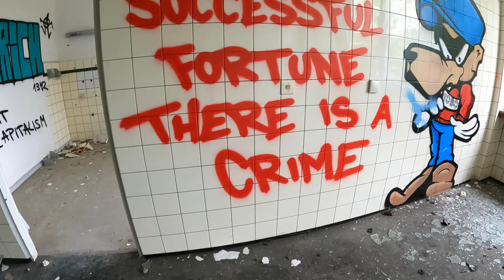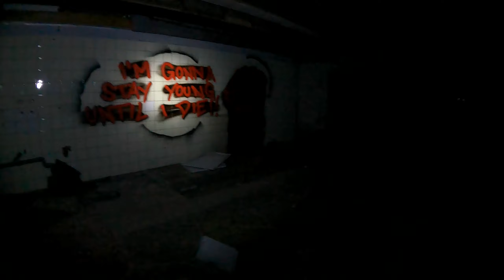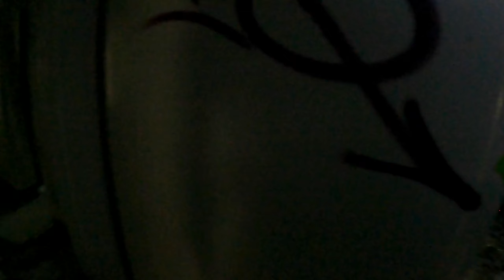LP: Stasi Klinik (Recovery)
Gruppengröße: 1 Person

Mein lang ersehnter Ausflug ins Stasi Krankenhaus in Berlin. Leider kürzer als erwartet.  Eins vorweg. den Titel „Eines der am besten bewachten Lost Places Deutschlands“ verdient dieser Ort schon längst nicht mehr. In den 30 Minuten die ich da war ,traf ich auf 3 Gruppen und einen Obdachlosen.

Der Zusammenstoß mit dem Obdachlosen war auch der Grund, warum dies eine Recovery Version geworden ist. Ich musste mit Hilfe eines Programms die gelöschten Daten von der SD-Karte bergen. Dies ist mir mit etwa 90% auch gelungen. Das ist aber auch der Grund, weshalb es einen unlogischen Schnitt in der Aufnahme gibt. Dennoch ist Alles Wesentliche erhalten geblieben.

Historischer Bezug:

Das Stasi-Krankenhaus in Berlin-Buch
Fürsorge und "operative Medizin"
Direkt neben dem Regierungskrankenhaus in Berlin-Buch befand sich eine geheim gehaltene Einrichtung des Zentralen medizinischen Dienstes (ZMD) des Ministeriums für Staatssicherheit (MfS). Hier betrieb die Geheimpolizei exklusiv für Stasi-Mitarbeiter ihr eigenes Krankenhaus. Zu den besonders geschützten Bereichen gehörte eine "Sonderstation".

Der Zentrale Medizinische Dienst
Neben der Gewährleistung der gesundheitlichen Betreuung seiner Mitarbeiter, war der 1974 mit den Rechten einer Hauptabteilung ausgestattete Zentrale Medizinische Dienst (ZMD) für die Leitung der medizinischen Einrichtungen des Ministeriums für Staatssicherheit (MfS) zuständig. Dazu gehörten neben dem 1980 wieder ausgegliederten Haftkrankenhaus Berlin-Hohenschönhausen und der MfS-Poliklinik Berlin-Lichtenberg auch das streng geheim gehaltene MfS-Krankenhaus in Berlin-Buch. Dies befand sich direkt neben dem Regierungskrankenhaus für SED-Größen an der Kreuzung Wiltbergstraße/Hobrechtsfelder Chaussee.
Neben diesen Fürsorgeaufgaben nahm der ZMD "militärmedizinische und militärtschekistische Aufgabenstellungen" wahr. Im Auftrag des ZMD, der direkt dem Minister für Staatssicherheit unterstellt war , führten Ärzte des MfS "fachspezifische operative Einsätze" durch. Die Abteilung 10 des ZMD war mit dem "Hineinwirken in das staatliche Gesundheitswesen in Krankenhäuser, Polikliniken und wissenschaftliche Einrichtungen unter Nutzung von Spezialisten, d. h. Fachärzten der verschiedensten Disziplinen" beauftragt. Dabei handelte es sich um Einsätze, die streng geheim zu halten waren und im Zweifel auch negative Folgen für Patienten in Kauf nahmen.
Außenaufnahme des Stasi-Krankenhauses in Berlin-Buch
Quelle: BStU, MfS, HAII, Fo, Nr. 307, Bild 20
Zwei-Bett-Zimmer im Stasi-Krankenhaus Berlin-Buch
Quelle: BStU, MfS, HAII, Fo, Nr. 307, Bild 5

Operationssaal im Stasi-Krankenhaus Berlin-Buch
Quelle: BStU, MfS, HAII, Fo, Nr. 307, Bild 39

Größte "legendierte" medizinische Einrichtung
1980 wurde die Klinik des Ministeriums für Staatssicherheit (MfS) in Berlin-Buch eröffnet. Behandelt wurden hier die Mitarbeiter der Staatssicherheit, ab einem höheren Dienstgrad auch deren Angehörige sowie verdiente ehemalige Angehörige der Geheimpolizei. Die Einrichtung war universell ausgestattet und verfügte über knapp 300 Betten. Die Patienten wurden von insgesamt 650 Mitarbeitern betreut. Nur für dieses Krankenhaus standen zehn Krankenwagen zur Verfügung.
650 Mitarbeiter betreuten Patienten in maximal 300 Betten. Nur für die Klinik standen 10 Krankenwagen zur Verfügung.
Die MfS-Klinik in Berlin-Buch war die größte "legendierte" medizinische Einrichtung der Staatssicherheit. Offiziell handelte es sich um ein Krankenhaus des Ministerrates der DDR. Dabei handelte es sich um eine häufig von der Geheimpolizei genutzte "Legendierung", die nicht einmal falsch war, da das MfS dem Ministerrat formal unterstand.
Das Haus wurde mit großem Aufwand gesichert und das Personal nur nach eingehender Prüfung eingestellt. Eine Sicherungskonzeption der Arbeitsgruppe des Ministers regelte die Details. Darin sind unter den Bereichen des Hauses, für die "besondere Sicherheits- und Geheimhaltungsmaßnahmen erforderlich sind auch eine "Waffenkammer" und eine "Sonderstation" aufgeführt.

Keine konkreten Zukunftspläne
Nach dem Ende der DDR, übernahm ein privater Konzern das MfS- und das Regierungskrankenhaus. Zeitweilig entstand so das größte Krankenhaus in ganz Europa. Nach einigen Sanierungsarbeiten in den 1990er Jahren, steht es bereits seit 2007 leer. Pläne, beide Häuser abzureißen und auf dem Areal Wohn- und Geschäftshäuser zu bauen, sind bisher noch nicht konkret geworden.